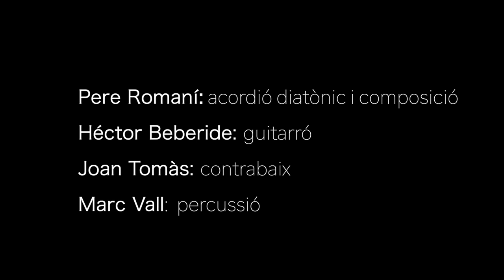Rumba de Ratafia + La tònica dominant - ROMANÍ quartet (en directe)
ROMANÍ
Pere Romaní, acordió diatònic i composició.
Héctor Beberide, guitarró.
Joan Tomàs, contrabaix.
Marc Vall, percussió.

Gravat en directe / Recorded live - Festival Tradicionàrius, 1/4/2022.

Vídeo: Pep Ribas.
So: Amadeu Rosell